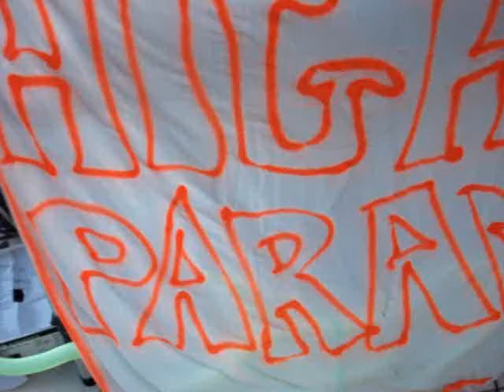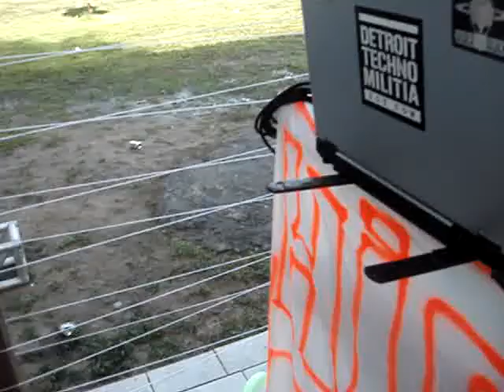João Ricardo Mixing Live Part 1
dj joão ricardo mixing live @ high paradise março 2009